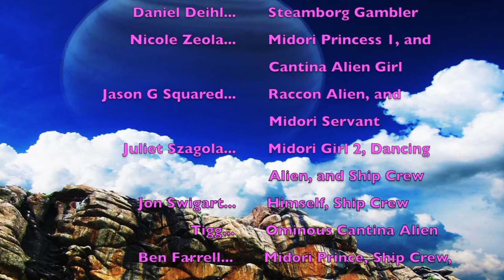Lust in Space- 3 Episode Directors Cut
3 episodes cut together with tighter editing & extra soundtrack.